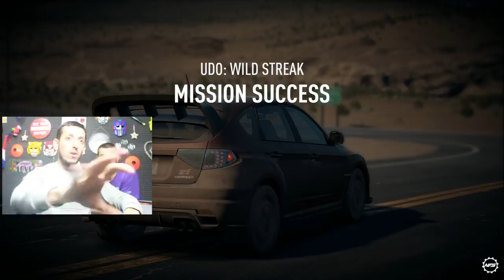BONI NDESHJE SUXHUKI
Un jam Alaudin Mustafa  , Kemi ber nje video qe ka te bej me stilin Gaming , brenda videos ka shum pjes me hajgare qe ju ben me disponim te mir . Video eshte ber mjaft argetuse dhe komike , Shikim te kendeshem  ❤

Rjetet Sociale

Alaudin Mustafa

Burhan Axhami

Nimetulla Dauti

Valdrin Memeti